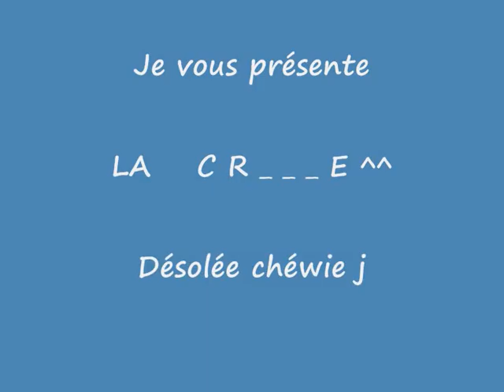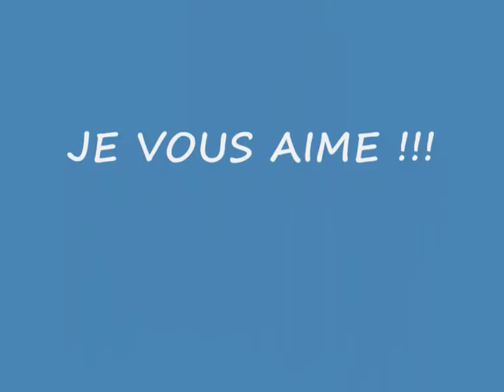21 ans julie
Bonne anniversaire